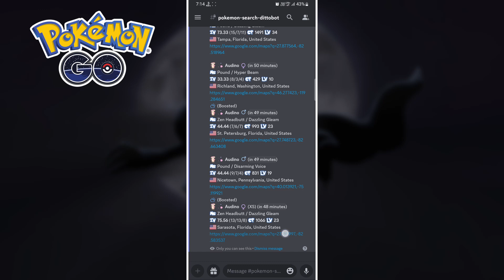Pokémon Go Unlimited Stardust Glitch | Pokémon Go New 2023 Trick To Get Unlimited Stardust Per Catch